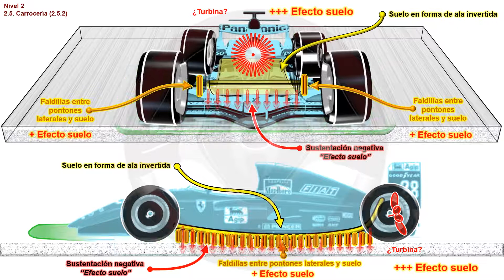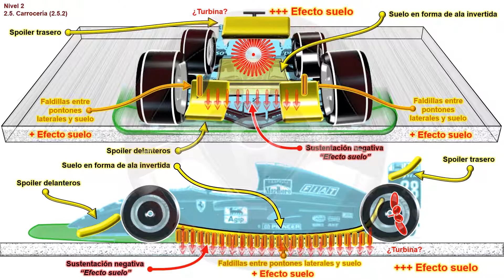ASI FUNCIONA EL AUTOMOVIL (II) - 2.5. Carrocería (15/15)